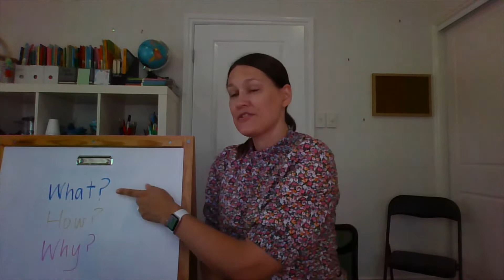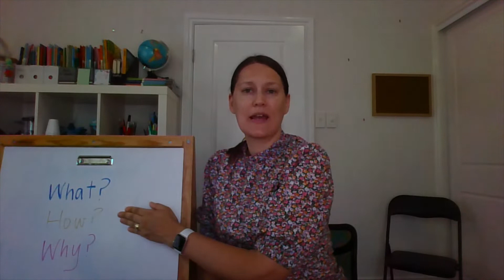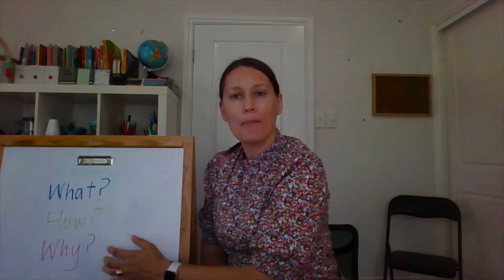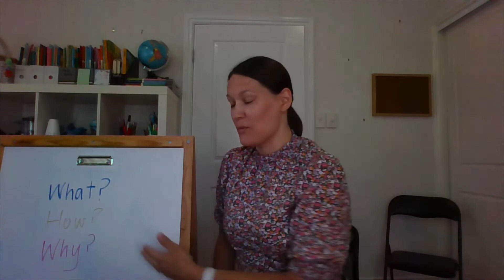Comparing a book and a film based on the same text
This week's English homework help considers the common task of 'discussing' or 'analysing' the differences between texts and movies which have been made based on those texts. That is, comparing a book and a movie which are supposed to tell the same story.

Jane explains a simple process to get you thinking deeply about this topic.